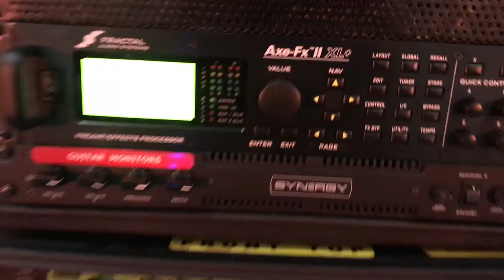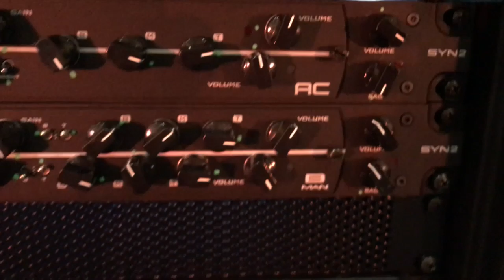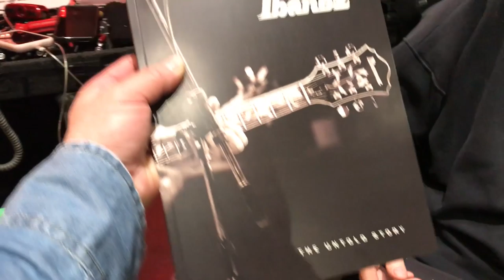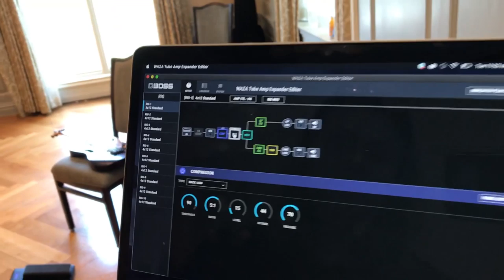Vai Academy 5.0 Vlog with Vai, Satriani, and Timmons Rig Rundowns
Hello all! Excited to share my Vai Academy 5.0 Vlog! // 'Cover Photo' by Steven Bradley, 'Doppler Shreds' video segment courtesy of David Forshey!